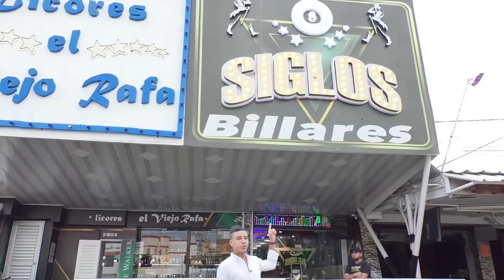REVOCAN ORDEN DE CAPTURA CONTRA CIELO MARÍA GNECCO ( NOTA COMPLETA )